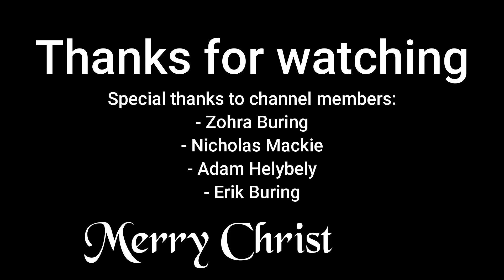Merry Knopflery Christmas!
I thought I'd turn a little Christmas song into a MK version.
This is Jingle Bell Rock, with the lead vocals replaced by a Mark Knopfler style guitar sound. Hope you enjoy, and hope you have a fantastic Christmas.

See you in the new year!

▶Guitar◀
- Fender Vintera Stratocaster

▶Effects◀
- TC Electronics Flashback delay
- Polara Reverb
- MXR Dyna Comp Compressor